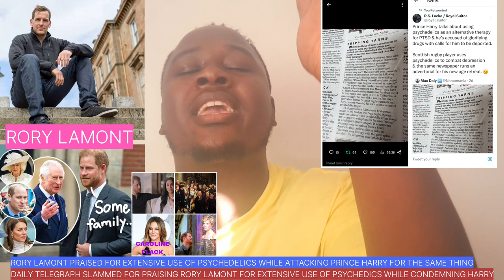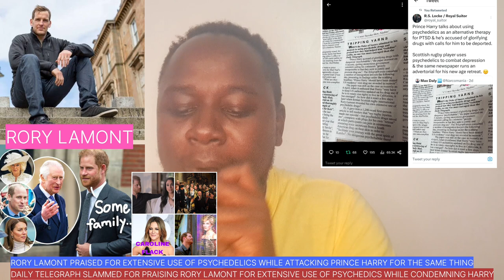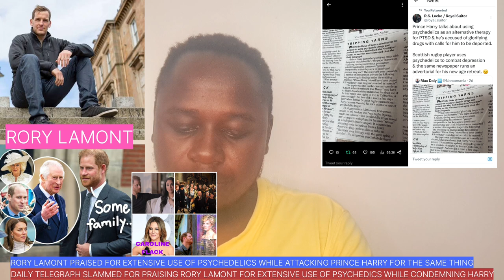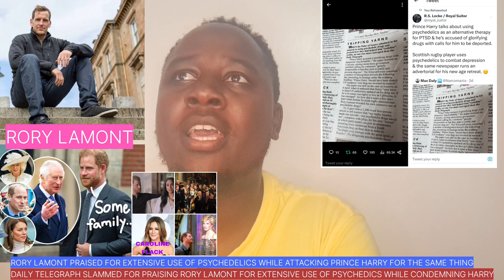DAILY TELEGRAPH SLAMMED FOR PRAISING RORY LAMONT FOR USE OF PSYCHEDELICS DRUGS WHILE ATTACKING HARRY